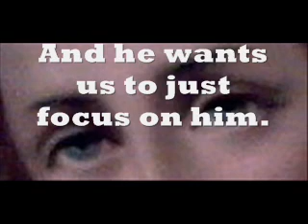Prophetic dream feb 2013,Jesus Eyes.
This dream was saying lets keep our eyes on Jesus.